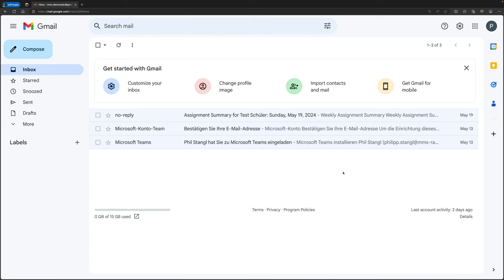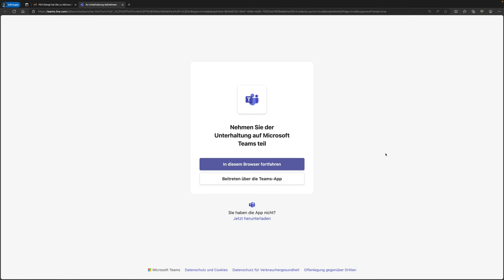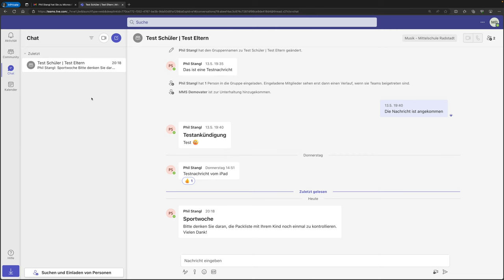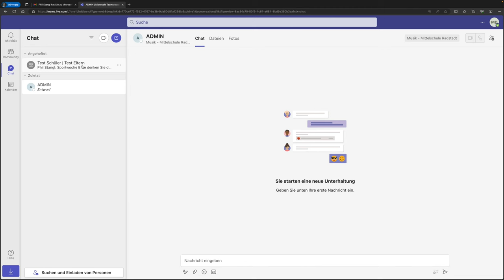28.3 - ElternAPP für Erziehungsberechtigte | Crashkurs MS Teams | mathematik.rocks | Phil Stangl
28.3 - ElternAPP für Erziehungsberechtigte | Crashkurs MS Teams | mathematik.rocks | Phil Stangl

Obwohl Schulschließungen zum Glück kein Thema mehr sind, ist Teams nach wie vor ein wesentlicher Bestandteil in meinem Unterricht. Daher werde ich auch diese Serie immer wieder mit neuen Videos erweitern.